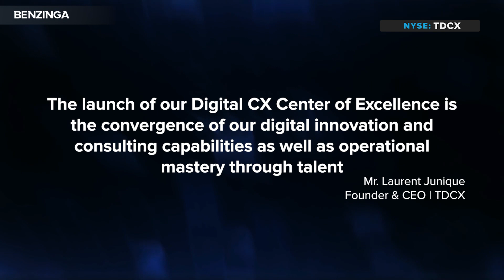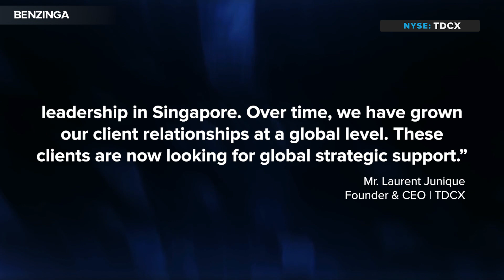$TDCX Announces Launch Of Digital CX Center Of Excellence In Singapore To Pioneer New CX Solutions 🏛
TDCX (NYSE: TDCX) announced that they are launching their first ever Digital Customer Experience (CX) Center of Excellence in Singapore so they can focus on piloting and validating new CX solutions and technologies!

🙌 Watch this video to learn more about this exciting development! 👀

TDCX is an award-winning digital customer experience solutions provider for innovative technology and other blue-chip companies. Headquartered in Singapore, TDCX provides transformative digital CX solutions, enabling world-leading and disruptive brands to acquire new customers, to build customer loyalty and to protect their online communities. TDCX helps clients achieve their customer experience aspirations by harnessing technology, human intelligence and its global footprint. It serves clients in fintech, gaming, technology, home sharing and travel, digital advertising and social media, streaming and e-commerce. TDCX’s expertise and strong footprint in Asia has made it a trusted partner for clients, particularly high-growth, new economy companies, looking to tap the region’s growth potential.